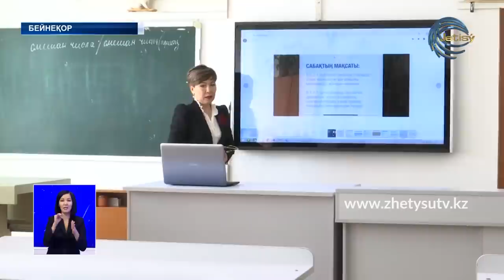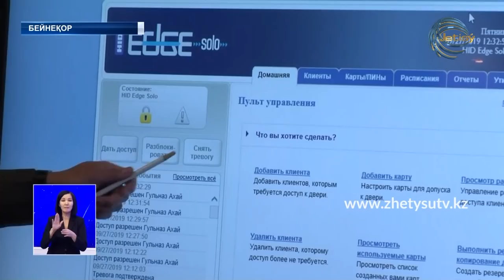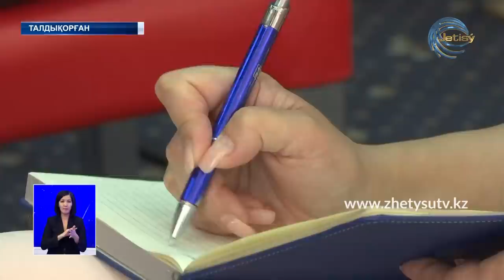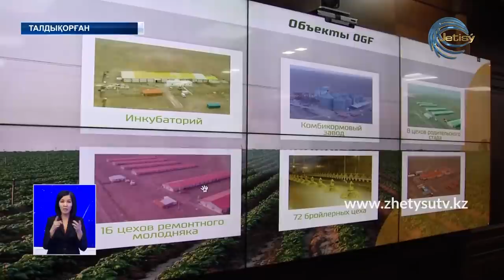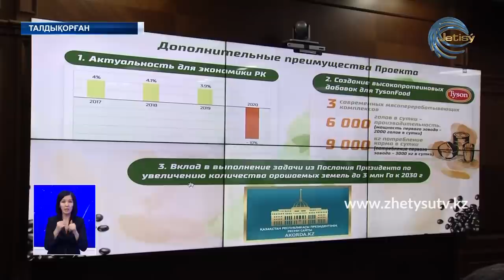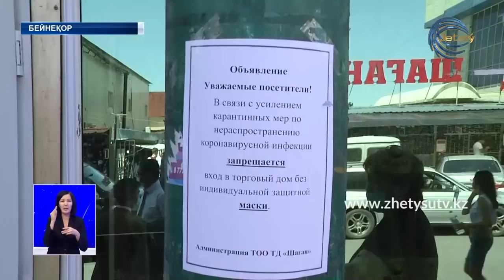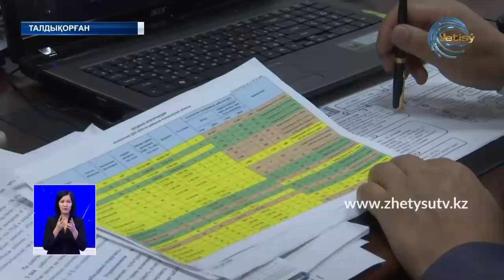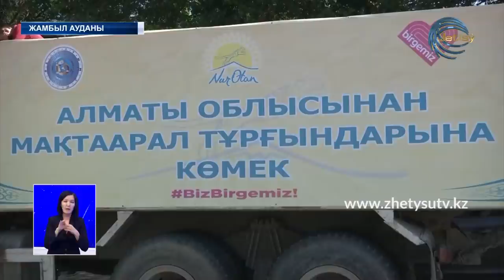ЖЕТІСУ ЖАҢАЛЫҚТАРЫ (27.05.20) ТОЛЫҚ ШЫҒАРЫЛЫМ